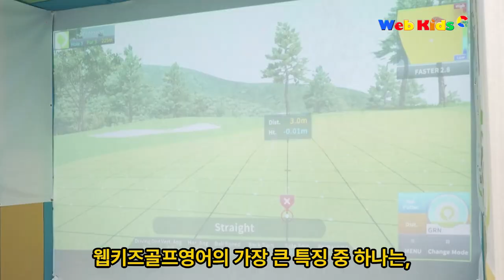웹키즈골프영어 어린이를 위한 골프 교육프로그램!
웹키즈골프영어
어린이를 위한 혁신적인 골프 교육 프로그램

안녕하세요,
웹키즈골프입니다.
골프는 이제 단순한 스포츠를 넘어,
어린이들에게 중요한
교육 도구로 자리매김하고 있습니다.
웹키즈골프영어는
이러한 트렌드를 반영하여,
어린이들이 골프를 통해
영어와 글로벌 매너를 동시에,
배울 수 있는 혁신적인,
교육 프로그램을 제공합니다.

대중 스포츠로 자리매김한 골프
골프는 전 세계적으로,
인기를 끌고 있는 스포츠입니다.
특히, 어린이들이 골프를 배우면서,
사교성과 건강한 신체를,
동시에 키울 수 있다는 점에서,
많은 부모님들의 관심을 받고 있습니다.
어린이들이 재미있게,
골프를 배울 수 있는,
다양한 콘텐츠를 제공합니다.

재미있게 배우는 골프 시뮬레이터 교육
웹키즈골프영어의 가장 큰 특징 중 하나는,
AI 인공지능 기능이 합성된,
골프 시뮬레이터를 활용한 교육입니다.
이 시뮬레이터는,
어린이들이 실제 골프장에 가지 않아도,
실내에서 안전하게 골프를,
연습할 수 있도록 도와줍니다.

골프와 영어를 동시에 배우는 웹키즈골프영어
골프의 규정과 매너를 배우는 동시에,
영어를 자연스럽게 익힐 수 있는,
프로그램을 제공합니다.
어린이들은 골프를 통해,
영어로 대화하고, 글로벌 매너를 배우며,
자연스럽게 언어 습득 능력을,
향상시킬 수 있습니다.
이는 단순한 골프 교육을 넘어,
글로벌 리더로 성장할 수 있는,
기회를 제공합니다.

웹키즈골프 영어와 함께,
골프의 즐거움과 학습의 효과를,
느껴보세요!!
웹키즈골프영어에 대해,
궁금한 점이 있으시면,
언제든 문의주세요!